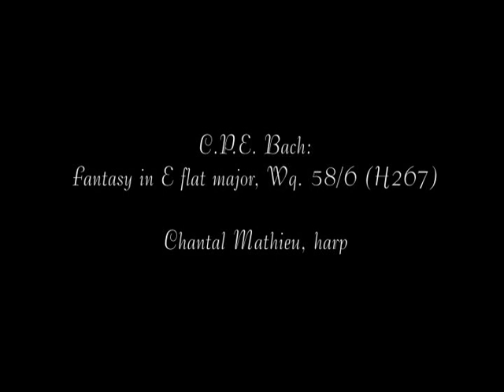CPE Bach: Fantasia Wotq 58 (Chantal Mathieu, harp)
Carl Philipp Emanuel Bach: Fantasia, for keyboard in E flat major (Kenner IV/6), H. 277, Wq. 58/6
Chantal Mathieu, harp

The painting seen in the video is L'enlèvement d'Europe ("The Abduction of Europa"), made in 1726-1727 by Nöel-Nicolas Coypel (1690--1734) who was a popular French artist.

The French harpist, Chantal Mathieu's musical gifts were recognized early on and rewarded by numerous prizes: She won the first prize of the Conservatoire National Supérieur de Musique of Paris when she was only 14 years old in the class of Jacqueline Borot. This was notably followed by the first prize of the very famous International Harp Contest in Israel and first prize of the International Contest of the Soloists' Guild of Paris, and the 2nd prize of the Geneva International Music Competition. She studied harmony, counterpoint and chamber music at the Paris Conservatoire Supérieur de Musique whilst working in several orchestras and continuing her schooling by correspondence. Since, Chantal Mathieu has pursued an international career as a soloist as well as with famous orchestras (Berlin Philharmonic Orchestra notably), alongside well-known conductors and famous partners. She likes to interpret all classical music styles, from Baroque to contemporary and including romantic music. Furthermore, she contributes to the creation of future music by commissioning new pieces from her numerous composers and friends, whilst transcribing and arranging the pieces that she enjoys for the harp. Her numerous records or CD's reflect the richness of her repertory. Chantal Mathieu worked in Germany for a while, before settling in Geneva to start a family. It is with great generosity that she transmits her knowledge to her students at the Lausanne Music High School (Switzerland). Most of them now hold important positions within the musical world. In the same spirit of sharing, she invests herself a lot in the associative life. Importantly, she chaired and organized the 8th World Harp Congress in 2002, which brought together more than 1000 harpists in Geneva. Today, she initiates and develops many projects in which music production and research hold a crucial place.

All the information was taken from the internet.